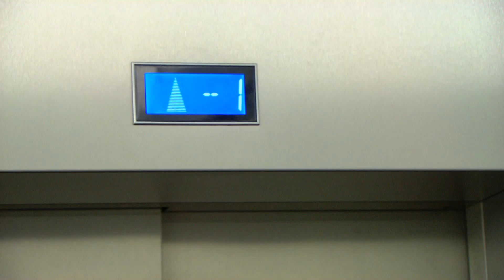Start-up: wat is het geheim van een succesvolle elevator pitch?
De finalisten van Flair Start-up kregen op onze bootcamp het advies van onze coaches. Nu is het aan jou! Heb jij een start-up? Dan stel je die met deze tips kort en bondig voor.

Powered by ING